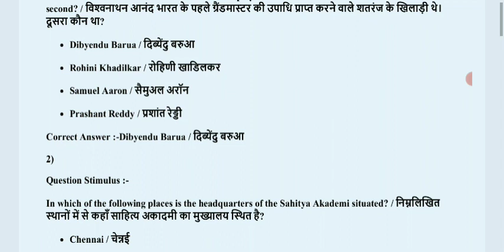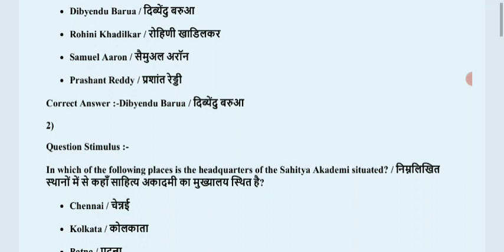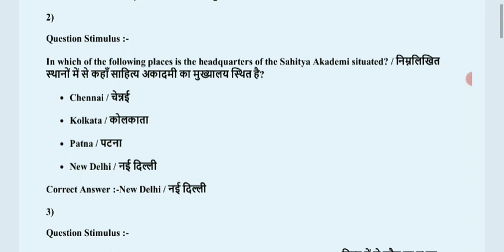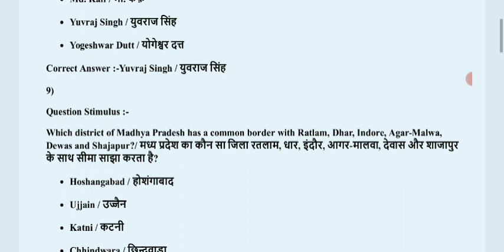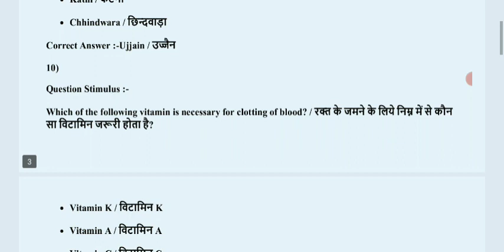Mp आईटीआई TO paper Review, marks survey, cutoff?(17 december 2:30Pm shift )|mp iti to paper